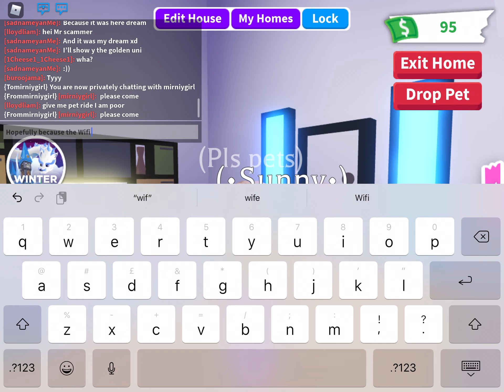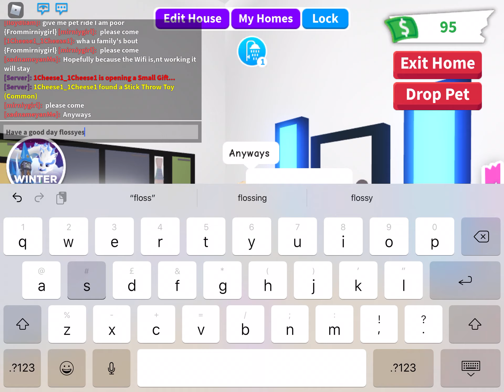watch this please